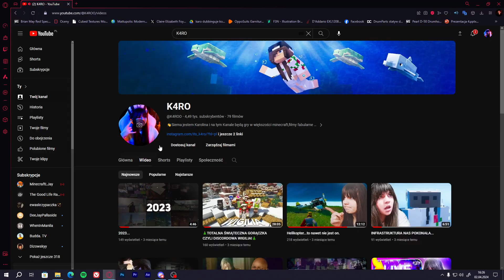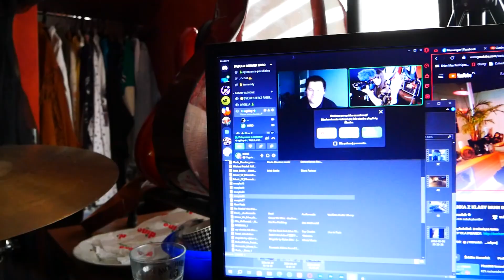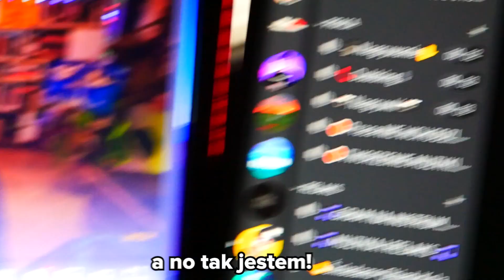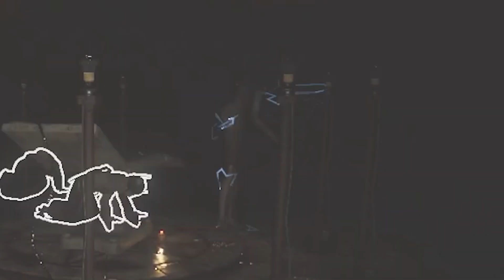Nawiedzony ekipa w starej domu. / DEVOUR#2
SIEMANKO JA JESTEM KAROLINA I SUPER BY BYŁO JAK BYS DAŁ/A SUBA DZIĘKI :)
✅MÓJ 2 KANAŁ:   @its_k4ro
🎉SOCIALE MEDIA!🎉
🌉 Avatar:K4RO
⛺Banner: K4RO
🌇 Miniaturka:K4RO
                  💻  Programy! ✅
🎤Nagrywam głos: OBS Studio
🎬 Streamuję: OBS Studio
Nie bierzcie niektórych momentów na poważnie